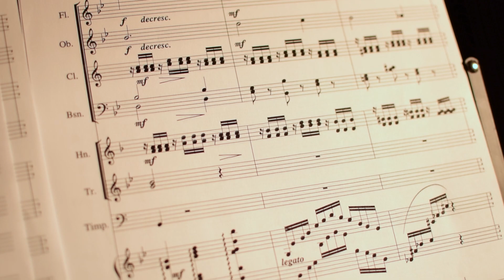16. B&O Play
Autor: Mravčák Maximilián